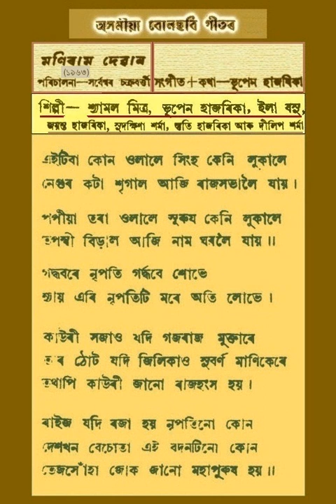shyamal mitra - bhupen hazarika - ila basu & others - maniram dewan